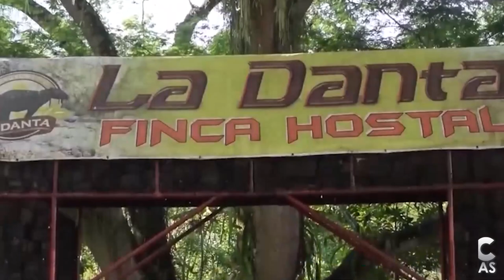MUERE PROPIETARIA DE LA DANTA DE MANAURE EN ACCIDENTE DE TRANSITO